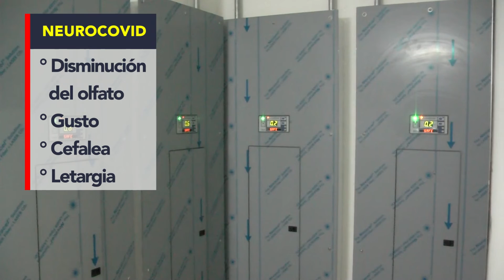Reportan cuadros de Neurocovid en Tuxpan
El grupo de secuelas neuropsicológicas y neuropsiquiátricas que están presentando pacientes post Covid, han sido denominadas como NeuroCovid.
Actualmente la mayoría de los pacientes han sido jóvenes y están reportando  problemas que van desde embolias, parálisis faciales  hasta déficit de memoria.